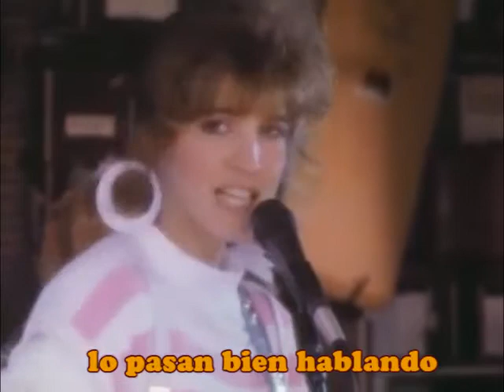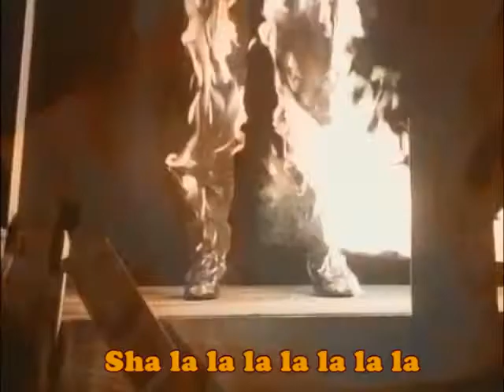CHANCHITO - "Pánico en la fiesta de pijamas"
Rockabilly Cover Version del tema "Pánico en la fiesta de pijamas" del grupo punk español PSYCHOLOOSERS,
Inspirada en la saga de peliculas slayer "Slumber Party Massacre" (I, II y III - años 80´s)
Todo CHANCHITO en chanchito.bandcamp.com / Facebook: Chanchito canciones.
2012